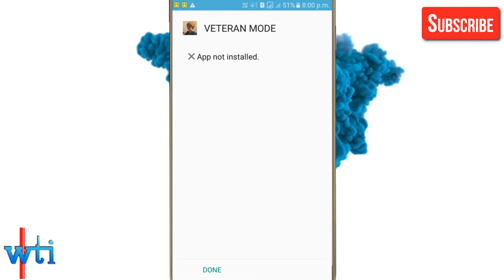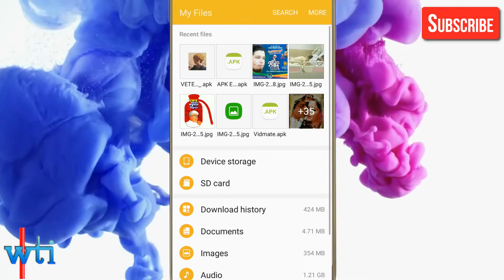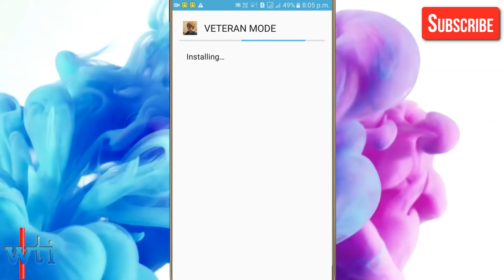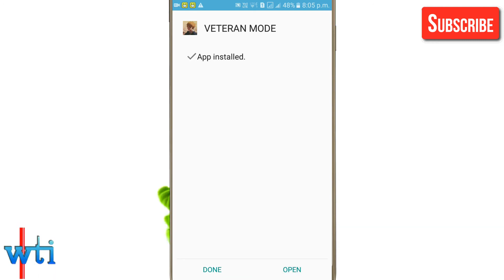Veteran Apk Not Installed Problem Fix || Veteran App Problem solve